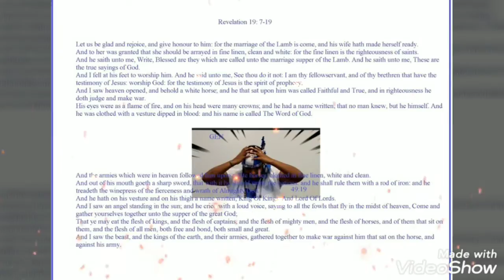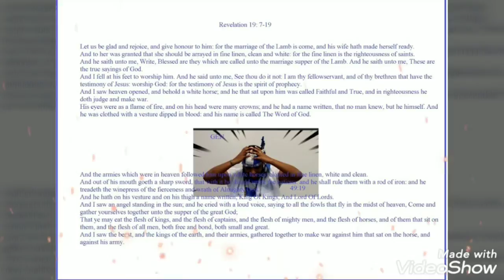Isaiah 11 Egyptian Sea. Tribe of Gad. Ptess Shabar. ww3 hebrews.